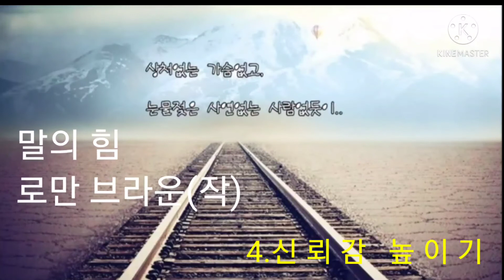4. ■말의 힘■.로만 브라운 (작)ㆍ우리가 말하는 사람 신뢰하는 세가지 이유ㆍ 통찰력ㆍ미덕ㆍ호의ㆍ (아리스토텔레스)ㆍ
(오디오북ㆍ나의 도서관) 귀로 읽는 독서ㆍ둘레길에서 듣는 나홀로 독서ㆍ잠드는 독서ㆍ잠 못 이룰때
듣는 수면독서ㆍ